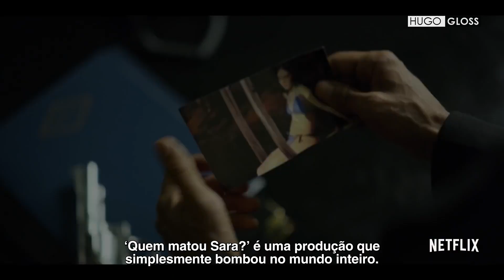Hugo Gloss entrevista Manolo Cardona, o Alex de "Quem Matou Sara?"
A 2ª temporada de "Quem Matou Sara?" já estreou na Netflix, e estamos só a Nazaré: cheios de dúvidas na cabeça! Kkkkkk Já na expectativa do que vem aí, o intérprete do Alex na série, Manolo Cardona, bateu um papo maravilhoso com o hugogloss.com e falou TUDO sobre os novos episódios desse mistério que não quer calar. O protagonista também lembrou das cenas calientes – cheias de "vuco vuco" – com a atriz Carolina Miranda, a Elisa, e contou como foi essa parceria em frente às câmeras. Manolo ainda comentou sobre como a questão da homofobia e a relação entre Chema e Lorenzo é abordada na produção. Assim atiça ainda mais nossa curiosidade pelo desfecho da trama, hein?!